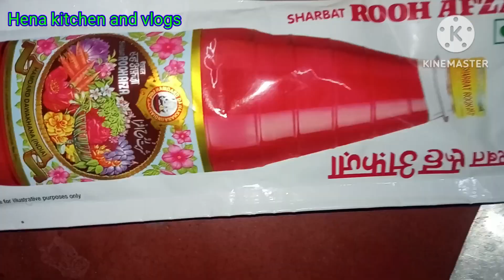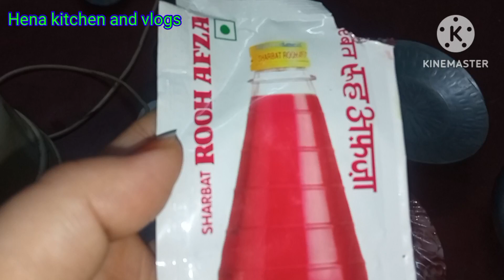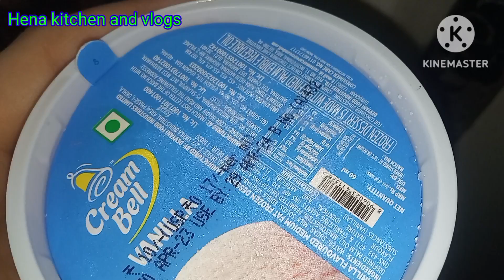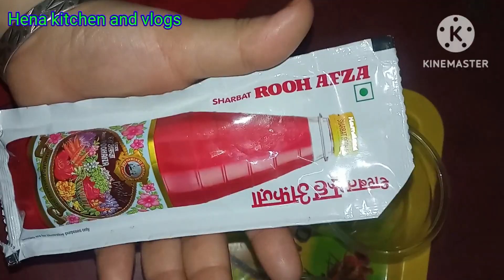Mango Milkshake quick recipe ghr pr khud se bnye summer special @Henakitchen||Hena kitchen & vlogs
Mango🥭 milkshake.Garmi k season m sabse best milkshake @Henakitchen  || Hena kitchen and vlogs

Hena kitchen and vlogs
From Hena kitchen and vlogs ( India)